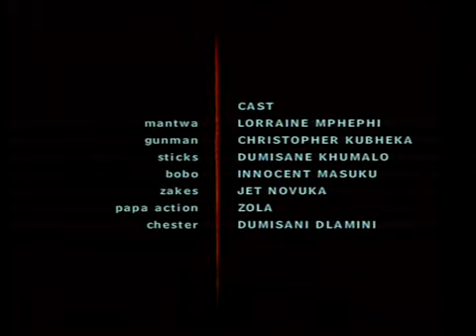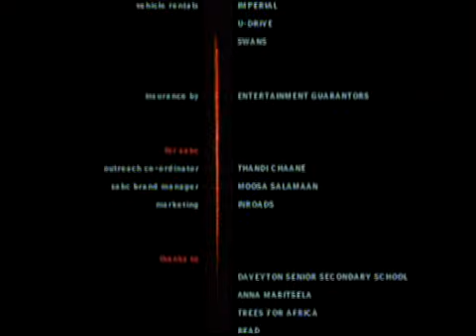Yizo Yizo Episode 1 2 xvid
Season 2